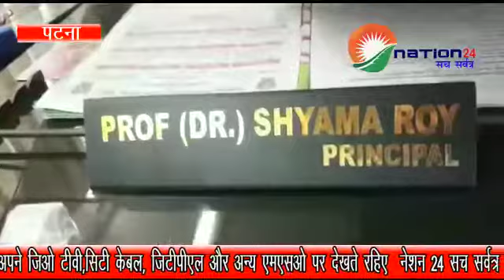जेडी वीमेंस की छात्राओं ने फीस बढ़ोतरी को लेकर किया जमकर बवाल